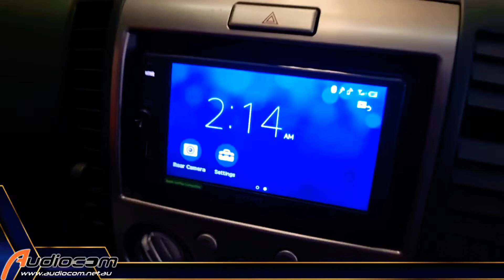Are two MTX Audio underseat subwoofers worth it?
G'day Australia, I'm Korum E. What's better than an MTX Audio under-seat subwoofer? TWO MTX Audio under-seat subwoofers. We got this Ford Ranger pounding without losing any space in the cabin. Get your dual MTX Audio under-seat subwoofers or stop into any Audioclm store in Western Australia.
See if we have a pre-listed package specific to your car
Join us on Instagram for images of installed packs. Tag @universalfuze to be featured
For tips, tricks and tech data, visit our tech data